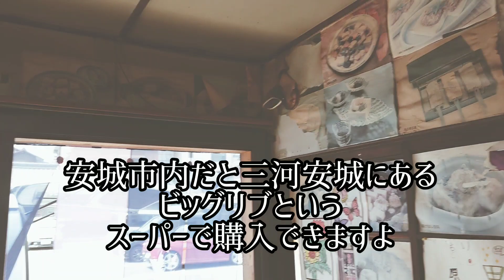【昭和】原田豆腐店【レトロ】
昭和から続く懐かしいお豆腐屋さん
『原田豆腐店』
安城市昭和町にあります
JR安城駅から北西へ徒歩５分です

映画のロケにも使われたことがあるノスタルジーな雰囲気のお豆腐屋さん
とても美味しいお豆腐でした

InShot classic